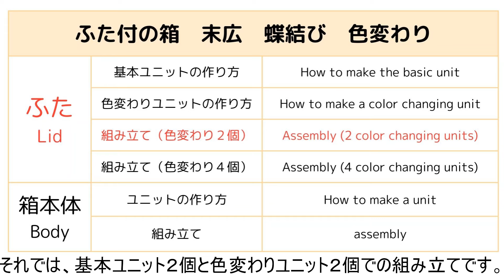折り紙【ふた付の箱（末広② 色変わり 蝶結び）】の作り方 音声解説あり かんたん／ORIGAMI 【Box with lid】 with subtitles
折り紙で作る実用的な箱です。今回は、末広ユニットの色変わりユニットを使った作品を紹介します。同じ蝶結びという組み方で、色々なバリエーションの箱が作れます。箱本体に折り紙４枚、ふたに４枚、合計８枚の折り紙で作ります。薄い折り紙でも丈夫な仕上がりになります。組み入れる色変わりユニットの個数を変えたり、折り紙の裏表を逆にして折るなど、工夫次第で作品の幅が大きく広がります。

作品名：四角箱　ふた「末広 色変わり 蝶結び」
原作者：布施知子
必要なもの：15×15cmの折り紙８枚（箱本体に４枚、ふたに４枚）
仕上り寸法：仕上り寸法：幅約8×8cm、高さ約4.5cm

▼タイムテーブル（Time table）
0:00 ふた / Lid
8:27 箱本体 / Body

A practical box made from origami. This time, I would like to introduce a piece using Suehiro's color changing unit. You can make many variations of boxes using the same bow knot method. Make a total of 8 pieces of origami, 4 pieces for the box body and 4 pieces for the lid. Even thin origami will have a durable finish. You can greatly expand the scope of your work by changing the number of color-changing units you incorporate, or by folding the origami paper inside out.
Please turn on subtitles to watch.

Title of work: Square box lid "Suehiro color change bowknot"
Original author: Tomoko Fuse
What you need: 8 sheets of 15 x 15 cm origami (4 sheets for the box body, 4 sheets for the lid)
Finished dimensions: Finished dimensions: width approx. 8 x 8 cm, height approx. 4.5 cm

CV.　   VOICEVOX:ずんだもん